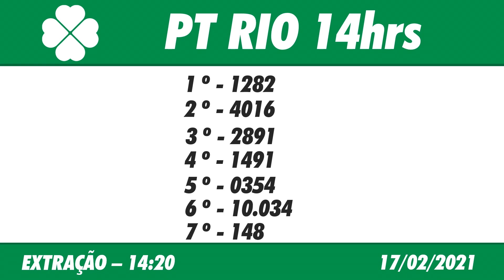🍀 Resultado da PT Rio 14:20 – Resultado da PT Rio 17/02/2021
O Jogo do Bicho da Loteria PT Rio é a mais tradicional loteria de Jogo do Bicho do Brasil!
O Jogo do Bicho recebe esse nome, porque as apostas são feitas em cima de animais, onde cada número representa grupo de um animal.

Basta você escolher os números e ir na banca credenciada e registrar seu jogo. Você escolhe os números que quer concorrer no momento da compra.
Cada bicho é representado por 4 dezenas, e na hora que for apostar, basta escolher um animal. O resultado é efetuado com base na combinação de números sorteados. E só lembrando que o sorteio é realizado no Rio de Janeiro.
E depois que esse sorteio é feito, o resultado é divulgado para os outros estados.

Resultado do Jogo do Bicho PT Rio 14:20 – Loteria PT Rio 17/02/2021

Com o Jogo do Bicho da PT Rio são diversas as chances de ganhar.

Como funciona o palpite?
Você já sabe que cada animal corresponde a quatro dezenas, certo?
E para você ganhar, se os dois últimos números sorteados foram o que você apostou, saiba que você ganhou.
Em cada sorteio, que são cinco no total, são sorteados quatro números, formando assim uma milhar (exemplo 5785). E se as dezenas que você apostou forem sorteadas, e isso pode ser em qualquer sorteio, para cada 1 real que você jogou, você ganha o prêmio. Esse prêmio pode variar de estado pra estado.

Presente em todo território nacional, a Loteria PT Rio teve início no Rio de Janeiro.

Se você jogou e quer conferir se ganhou alguma coisa, clique aqui e conheça o resultado do jogo do bicho hoje.
O Resultado do Jogo do Bicho de Hoje PT Rio 14hs você acompanha aqui no Canal Felicidade com o Flávio Junior, ou posteriormente o Resultado do Jogo do Bicho PT RJ 14:20 de Ontém, você acompanha nos vídeos dos Resultados das Loterias individualmente aqui no canal.
Não se esqueça de conferir o resultado do jogo do bicho diariamente e quem sabe se não chegou a sua vez?

Boa Sorte!

Resultado do Jogo do Bicho PT Rio 14:20 de Hoje – Resultado do Jogo do Bicho PT RJ 17/02/2021

🍀 🍀 OUTRAS INFORMAÇÕES 🍀 🍀

⚫️COMENTE!